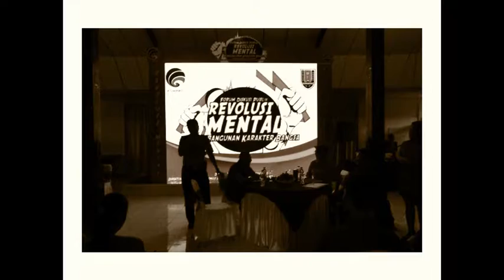小さなBIOGRAFI | SETIABUDI若者たち協会にSumurboto村だよね_Vlog/ktstbd/story#31